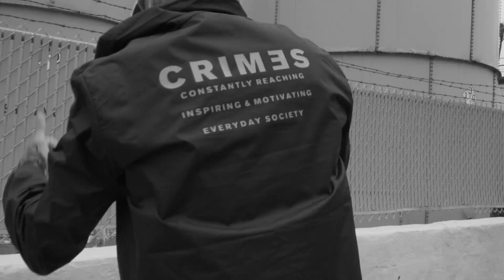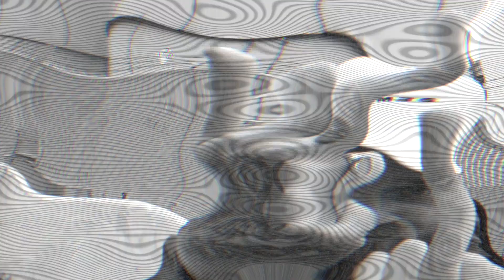Mr2theP - Attitude is Fucc It (Official Video)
Brand New Music Video for Mr2theP "Attitude is Fucc It"
Produced by @itsmadreal
Shot by Ryan redira

The A-OK All Day YouTube channel is a one-of-a-kind hip-hop archive curated by DJ A-OK: A combination of the best new underground releases, an unparalleled collection of mashup and remix projects, and a variety of instrumental albums, rarities and exclusive drops.

-All full albums and mixes are properly tagged with easy shortcuts to each song, and links to support and purchase are provided in the description-

Tune in live to DJ A-OK's underground hip-hop show "Can't Stop, Won't Stop," every Wednesday from 8-10 PM (HST) on Kauai’s KKCR 91.9 FM.

Drop DJ A-OK a tip for his considerable efforts